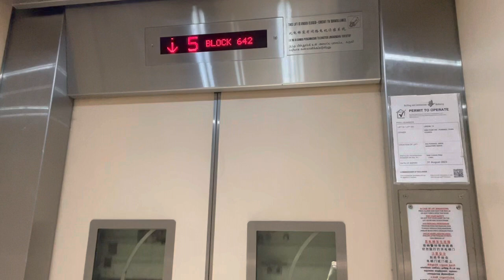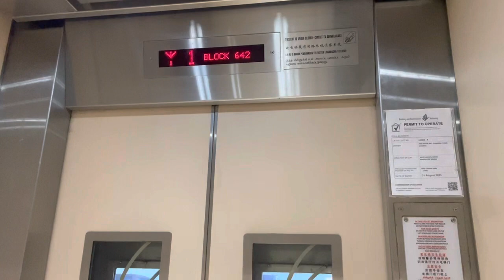HDB Block 642 (MSCP) Punggol || EM Elevator 🚘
Recorded on 24 September 2022. [VIDEO #1779] This is Block 642 Multi-Storey Carpark at Punggol, near PE5 Kadaloor. Serving 5 decks by EM since Late-2010s.

Specifications:
Floors served: 1 - 5
Manufacturer: EM
Year Installed: Late-2010s
Notes: Serves "A" Deck only